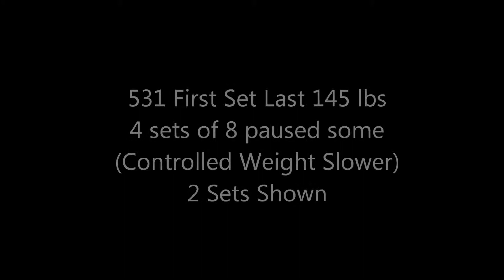Wendler 5/3/1 C2W3 Incline Barbell Bench Press (3-7-2014)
5/3/1 Cycle 2 Week 3 for Incline Bench Press. Felt somewhat strong on 1+ set which was 185lbs. I got a lot more reps than I needed.